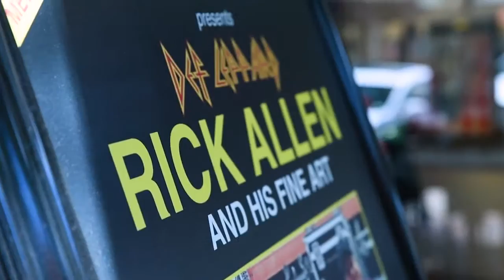Rick Allen Def Leppard Florida Art Shows March 2017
Def Leppard's Rick Allen makes personal appearances at two Wentworth Gallery locations in Florida in March of 2017 and greets collectors and fans!